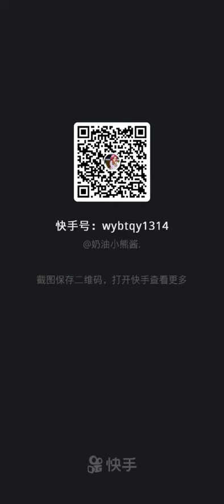乐华娱乐的直男们